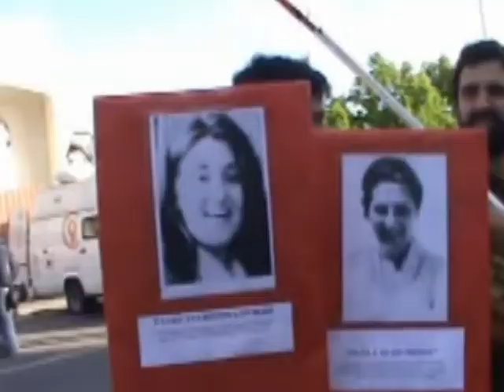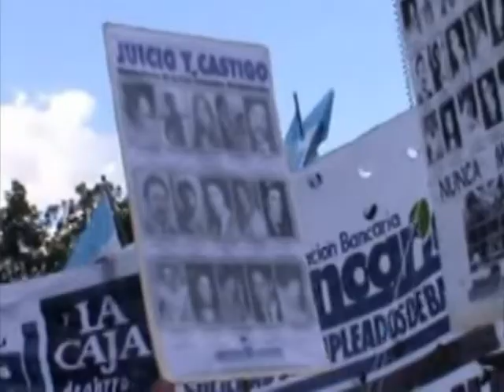Entrevista a Carlos Loza (Asociación ex detenidos desaparecidos) 2/2